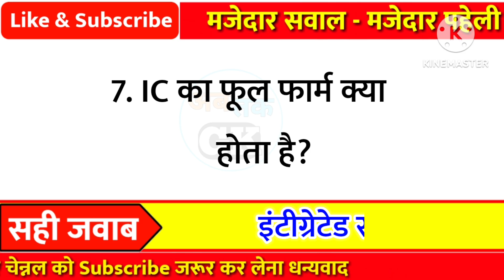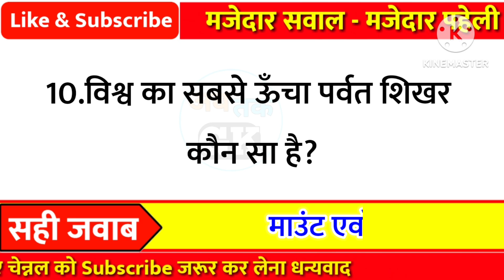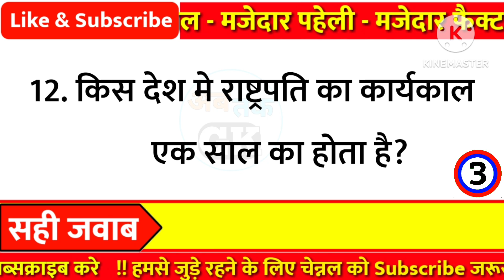भारत देश का राष्ट्रीय भोजन क्या है? - Lucent gk !! Facts !! Amazing facts !! Interesting Facts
Part - 791

👇👇Your Queries👇👇
1. GK
2. General Knowledge
3. Important GK Questions and answer for
4. Competitive Exams
5. Quiz Test
6. gk tak
7. Important gk
8. Quiz test
9. competitive quiz
10. competitivegeneral.knowledge
11. GK in Hindi
12. general knowledge quiz
13. quiz questions
14. general knowledge questions
15. gk quiz
16. general knowledge questions with answers
17. gk question in hindi
18. GK Question Answer
19. India GK
20. hindi gk
21. samanya gyan
22. gk questions
23. india gk in hindi
24. gkquestions and answers
25. lucent gk
26. lucent gk
27. lucent gk in hindi video
28. lucent GK in hindi
29. lucent geography in hindi
30. lucent geography
31. geography gk question
32. geography gk in hindi
33. lucent 1000 question
34. lucent 1000 prashn
35. lucent gk ka nichod
36. lucent gk important question
37. lucent gk important question in hindi
38. lucent gk important topics
39. lucent ka nichod science
40. lucent for ssc cgl
41. lucent for ssc
42. lucent for railway
43. geography gk
44. lucent mcq
45. lucent mcq in hindi
46. lucent book gk
47. gkfact
48. gk questions and answers
49. gk question
50. general knowledge
51. Ab tak gk
52. gk questions
53. gk
54. general knowledge question
55. g k questions and answers
56. gk ke question
57. question
58. general knowledge questions and answers
59. samanya gyan
60. g.k questions in hindi
61. gk question answer
62. sarkarinaukarigk
63. gk ke sawal
64. knowledge
65. question answer
66. general knowledge questions
67. जनरल नॉलेज
69. जीके
70. gk quiz
71. g.k
72. gk ka question
73. ips question and answer
74. gk
75. gk question
76. gk afroz
77. gk questions
78. gk today
79.gk tricks
80. gk book
81. gk video
82. gk live
83. gk by kumar Gaurav sir
84. gk by khan sir
85. gk today current affairs
86. question
87. सामान्य ज्ञान
88. general knowledge ke question
89. gk knowledge
90. gk dijiye
91. general class
92. general knowledge ki video in hindi
93. general knowledge gk
94. general knowledge questions and answers
95. General knowledge video
96. General knowledge 2021
97. general knowledge for kids
98. general knowledge quiz
99. general knowledge ke question 100. gk study
101.General knowledge 2022
102. Gk new video
103. gk knowledge
104. Gk Maina
105.Gk Question New Video